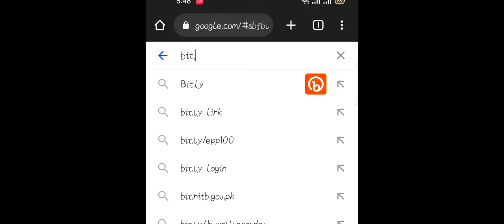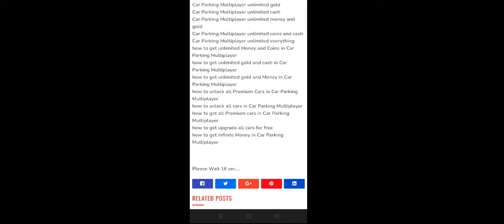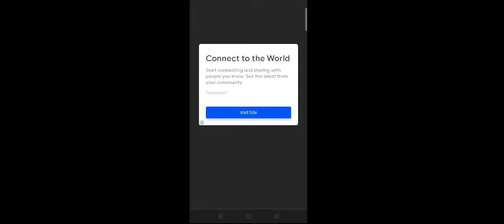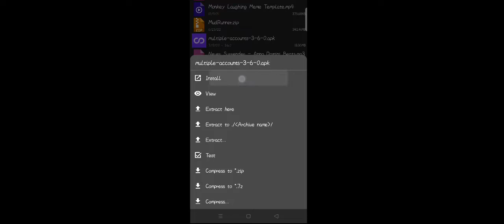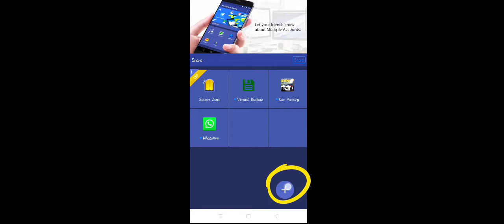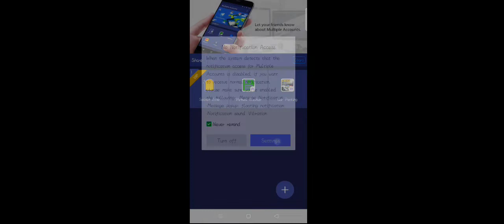Car parking multiplayer game hack kaise karen | How to get unlimited money car parking multiplayer